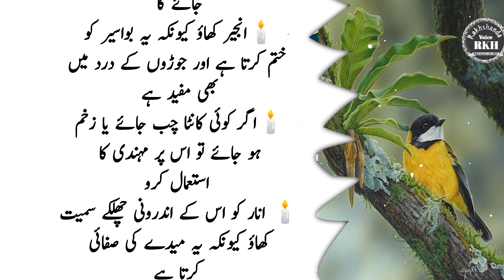Urdu Quotes|Best Quotes|Motivation|Aqwal zareen|Achi Batain|Love Best Quotes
Best quotes||Life Best Quotes||Hazrat AliQuotes||New Quotes||Life Quotes in Urdu

Top Search: 🔎

Shorturduquotes

Asslam-o-Alaikum. !

My Content is basically of Urdu Quotes,desi totky,Islamic Stories, aqwal e zareen,Golden words, heart-touching lines, short stories, Islamic Quotes,And World Best & Biggest Urdu/Hindi Quotations Production.

JAZAKA ALLAH❣️❣️❣️❣️